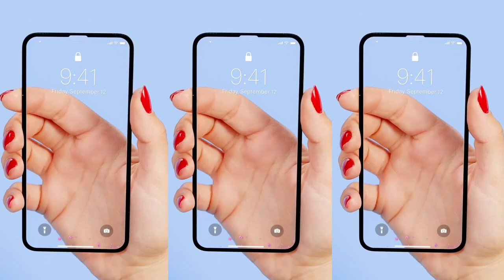透明2 横版